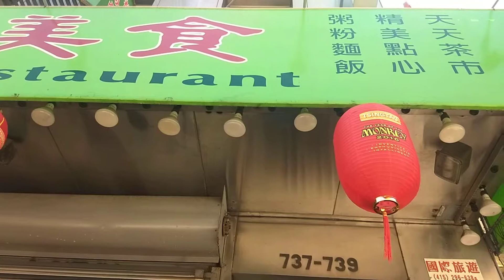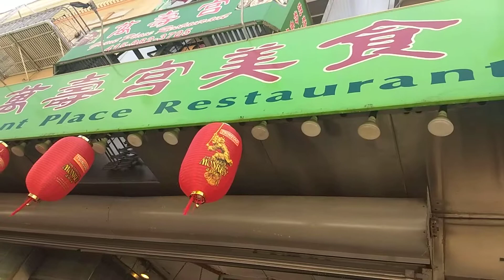I love Grant Place Restaurant's lanterns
Highly recommended salt and pepper wings.
June 20, 2020 Saturday. San Francisco Chinatown